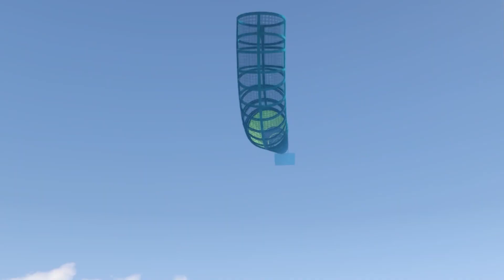Saatte 1.000 km Hız vs. Rampa (Dünya Rekoru Atlayış) - GTA 5